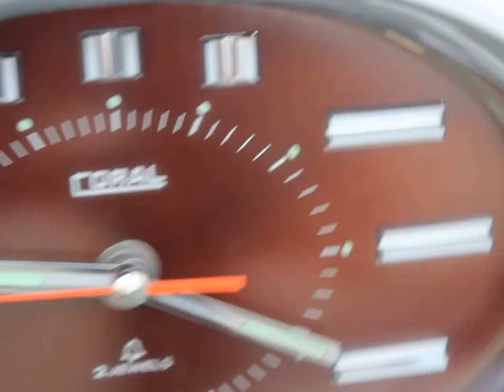CORAL Pedestal Alarm TOP Clock Retro Space Age Vintage NEAR MINT